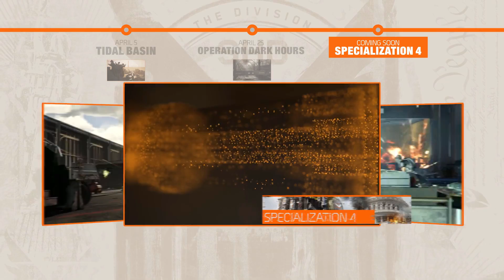THE NEW SPECIALIZATION & EXOTIC WEAPONS IN THE DIVISION 2 (COMING SOON)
THANK YOU EVERYONE FOR STOPPING BY AND WATCHING TODAY'S VIDEO, I REALLY DO APPRECIATE.